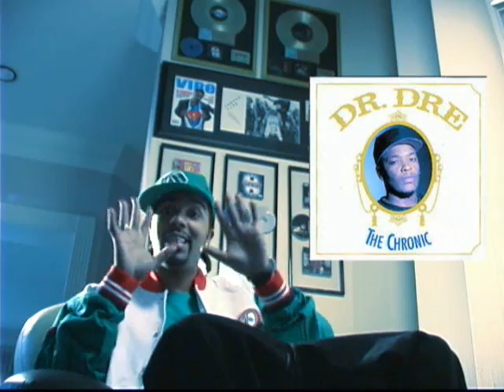I'm Str8 Underground Music Video From (Crown Me) by Lil Flip